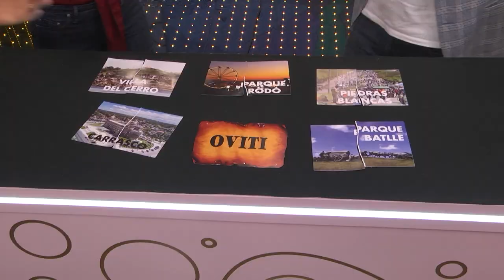EL ORIGEN DE MONTEVIDEO con Laura Raffo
Programa de TV Consentidas, transmitido por Canal 10 - Uruguay.
Conducido por Emilia Díaz, Sara Perrone, Karina Vignola y Daniel K.
Invitada Laura Raffo
Temporada 14